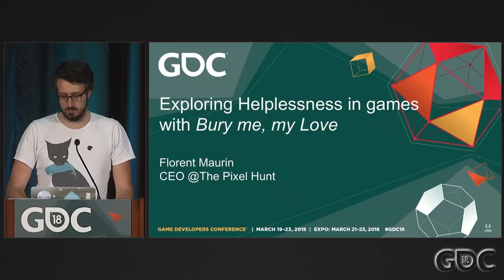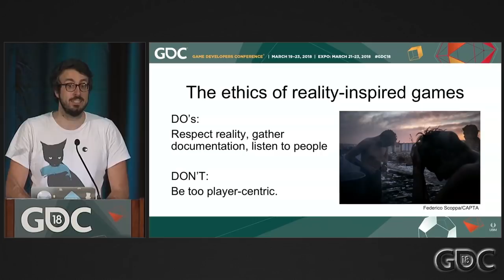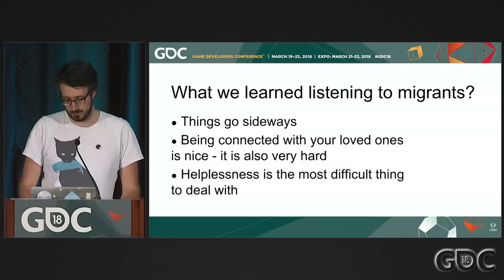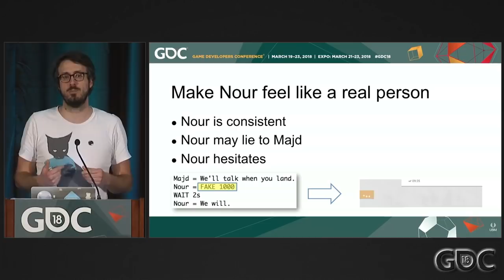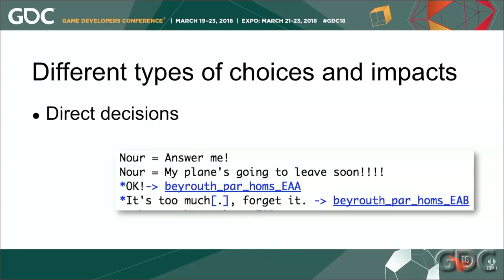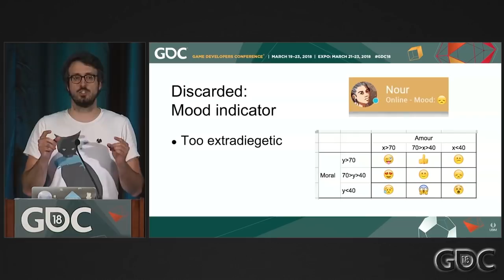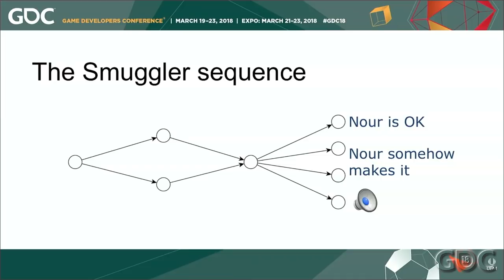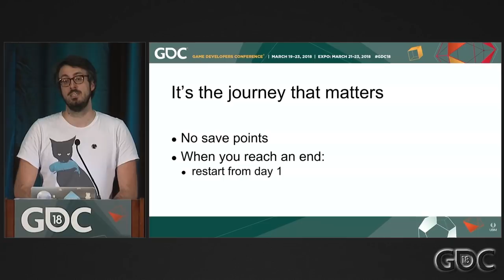Exploring Helplessness in Games with Bury Me, My Love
In this 2018 talk, The Pixel Hunt's Florent Maurin explains how he tried to confront players with a feeling of helplessness through a series of design choices in Bury Me, My Love.